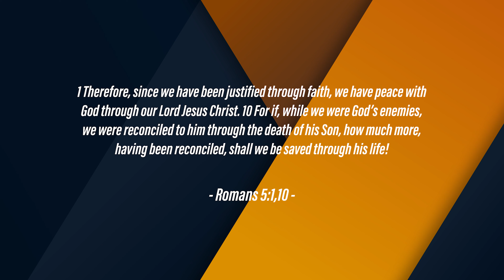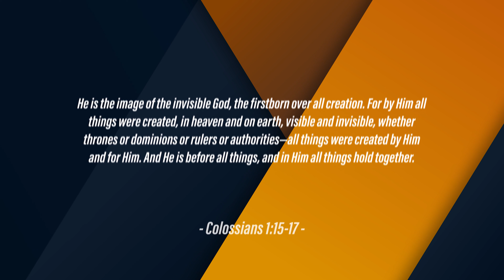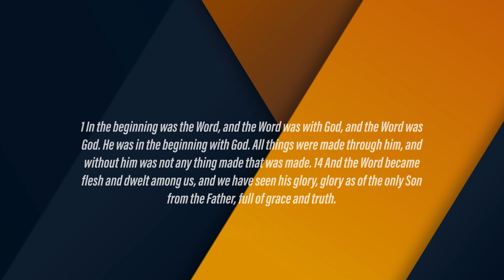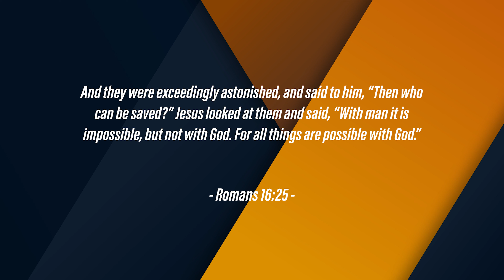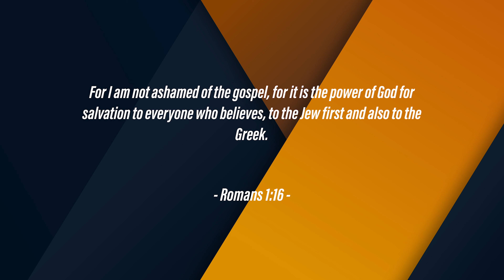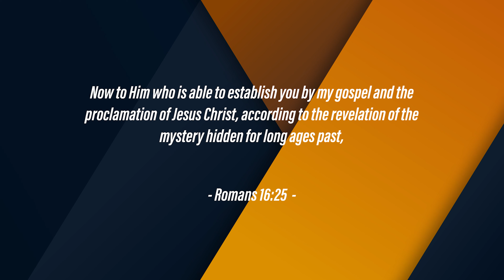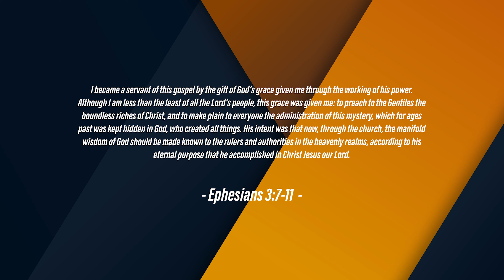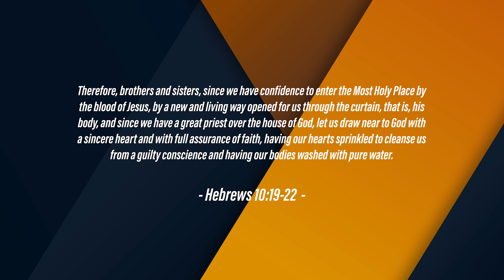Pastor Kevin Ramientos | DOXOLOGY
The mission of Heart of Worship Community Church is to love God, to love others, and to magnify the name of Jesus Christ. The vision of our church is to glorify our God and Savior, Jesus Christ, to make true disciples throughout all the nations by means of missionary activity and support, to minister the ordinances, to edify believers, and to do all that is sovereignly possible and biblically permissible to magnify the name of Jesus.